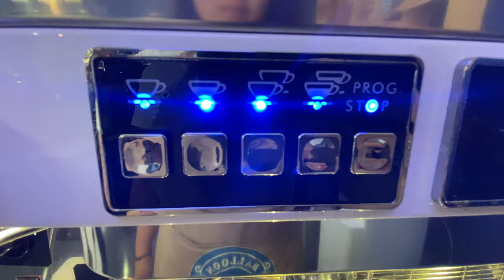Cafe vlog[Sub Eng] Ice latte /ice cappuccino/kiwi frappe /by balloon restaurant and cafe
Cambodia  cafe: we have seen them in our drink especially when the leading characters need a place to meet up. Most of the time they just carry on with their conversations with delicious-looking drinks and have more food so yummy just sitting there on top of the table. It is also a place where we have seen our favourite stars having their first date and breaking up
This cambodia cafe vlogger only started her YouTube channel in 2019 but since then has already garnered more subscribers.

Balloon restaurant and cafe មានទីតាំងស្ថិតនៅផ្លូវជាតិលេខ៦A ហួសវត្តព្រែកលាភប្រហែល១០០ម

Cambodia 🇰🇭 location: street 6A preak leap .

Facebook page balloon restaurant and cafe
Balloon restaurant and cafe
អរគុណ/thank you